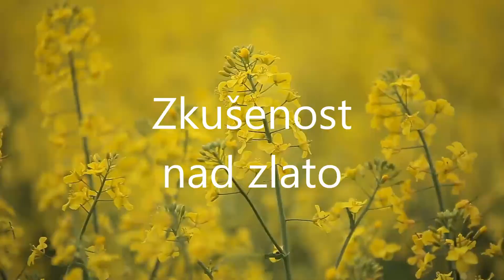Zkušenost nad zlato, 2.díl | Syngenta Česká republika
O své zkušenosti s pěstováním řepky ozimé se podělil Ing. František Lisec z Farmy Lisec.